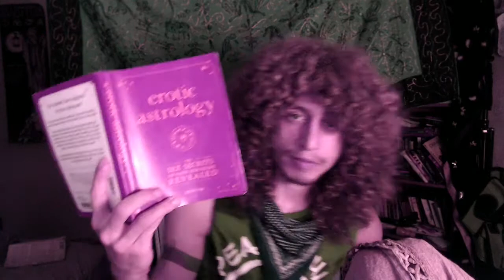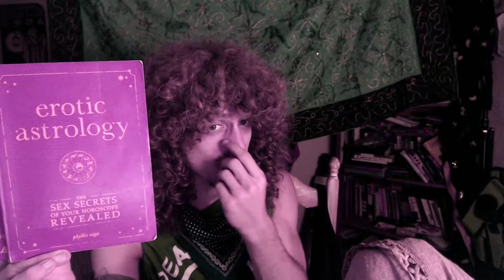Sun in Scorpio, Mars in Sagittarius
Books mentioned in this video:

Erotic Astrology," by Phyllis Vega (Amazon.com Link)

Dustincormier.net

00:00 - Intro
17:35 - Scorpio Sun Sexuality
21:22 - Sagittarius Mars, Sun in Scorpio reading, from "Erotic Astrology" by Phyllis Vega

Checkout my latest videoseries, talking about the sexualnature of mars through the signs.

        Sex may not be as important to you as it is for me - Just because you have Mars in any position, doesn't mean you will be obliged to be super sexualized, or undersexualized, or anything in between! I am Leo Rising, and when I was born, the Sun was conjunct Mars and Pluto in Scorpio.

There are many things that can define whether a person will have sexuality as a critical predominant place in their energyfield of consciousness. For those that feel compelled to, this video series caters to their tasty, exploratory musings :)